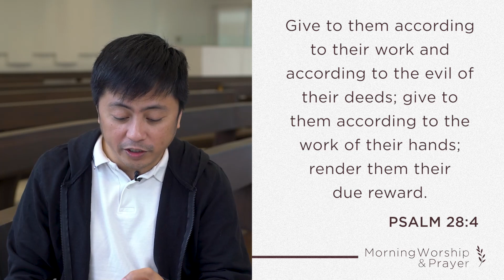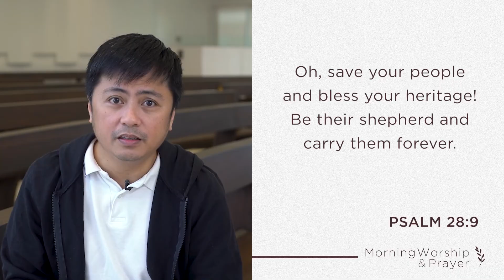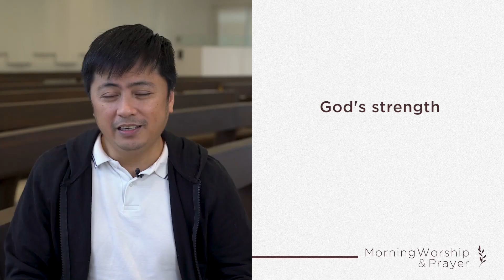Abide 2022 (Psalm 28): Pastor Jon Dolor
The LORD is my strength and my shield; in him my heart trusts, and I am helped; my heart exults, and with my song I give thanks to him. (Psalm 28:7)

God is with us and helps us in our troubles. We can always rejoice in, trust, and worship Him.